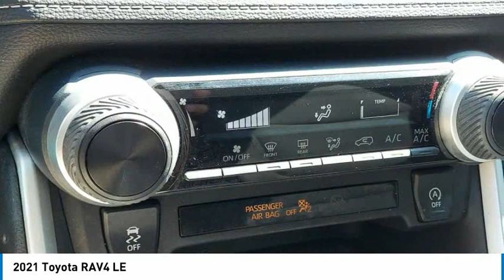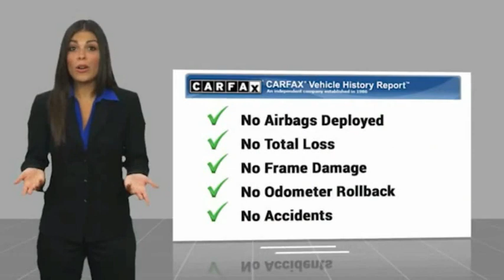2021 Toyota RAV4 Martin Honda Kia Mazda H224267A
2021 Toyota RAV4 LE

Silver 2021 Toyota RAV4 LE AWD 8-Speed Automatic 2.5L 4-Cylinder DOHC Dual VVT-i Apple CarPlay/Android Auto, Exterior Parking Camera Rear.Recent Arrival! 27/34 City/Highway MPG